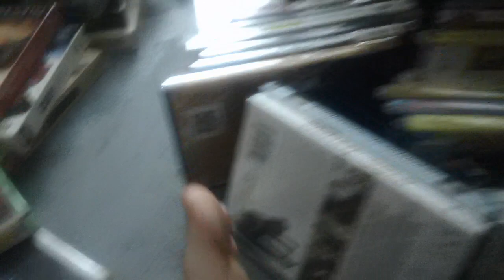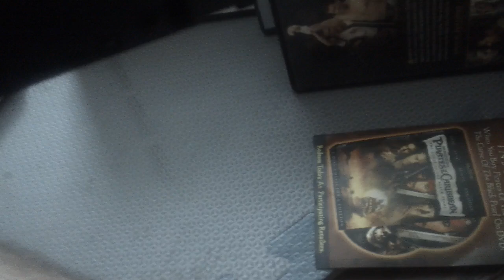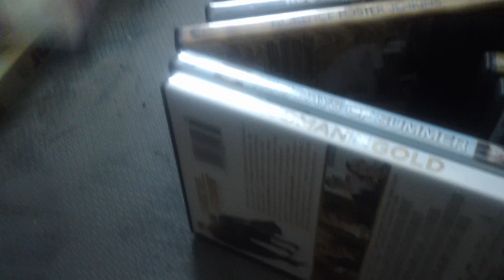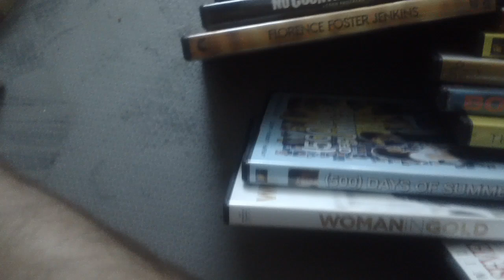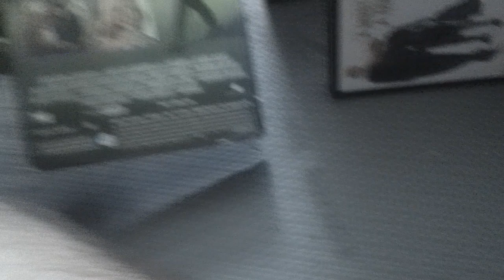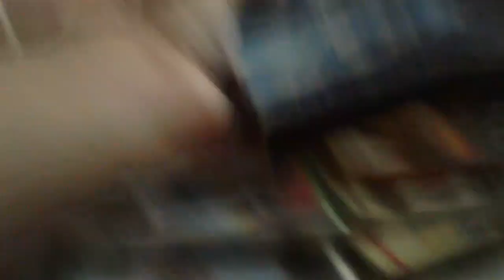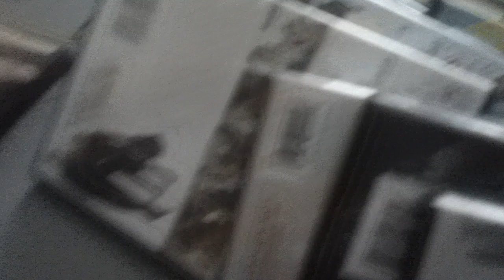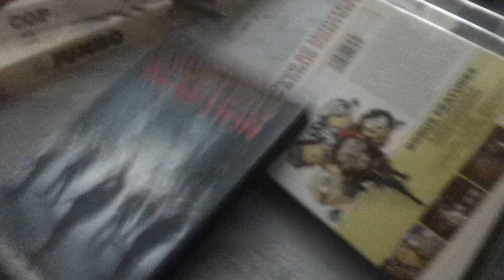Film's I'm Going To WatchRewatch In Septeber 2024 Part 3